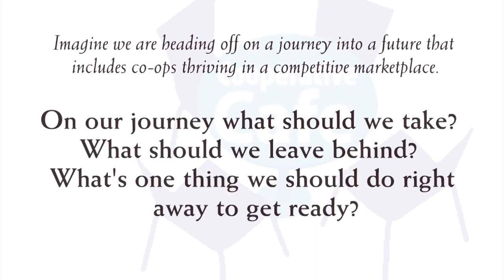Eau Claire Roundups 2015: COMPETE + THRIVE